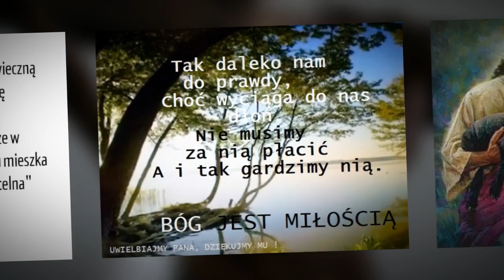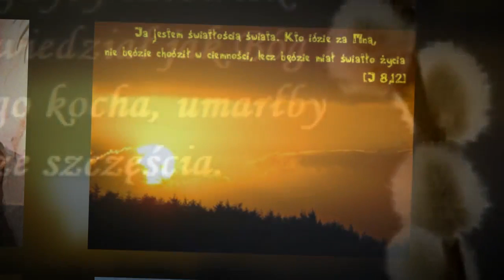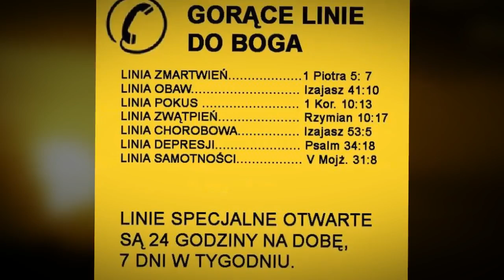Bóg jest miłością.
'Bóg jest miłością' - oprawa ślubna 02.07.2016 - St. Mary's Cathedral, Aberdeen.

Wokal - Lidia Konar, Monika Rowińska, Seweryn Wzgarda
Gitara - Seweryn Wzgarda